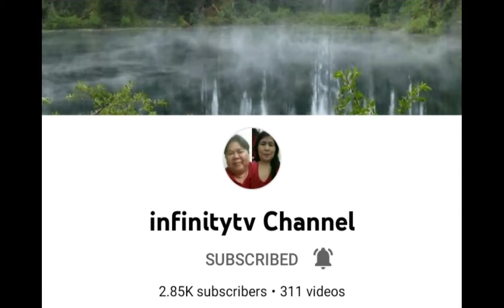my kfc chicken mukbang challenge